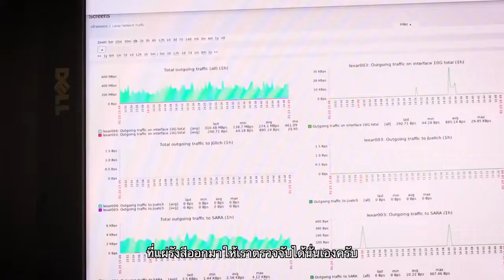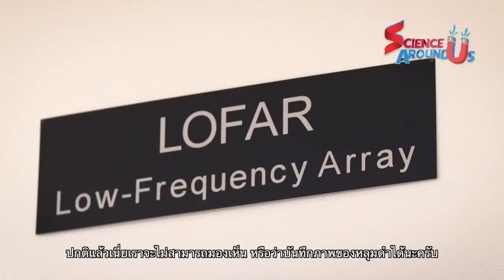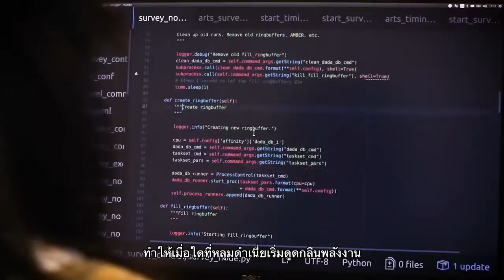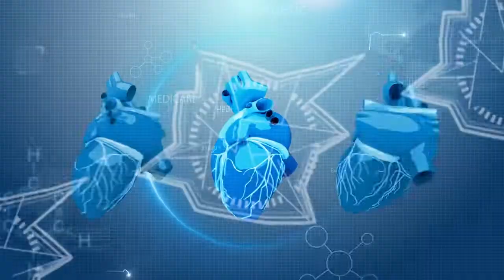Science Around Us SS2 EP 17 Part 1 แผนที่หลุมดำฉบับแรก บนท้องฟ้าซีกโลกเหนือ